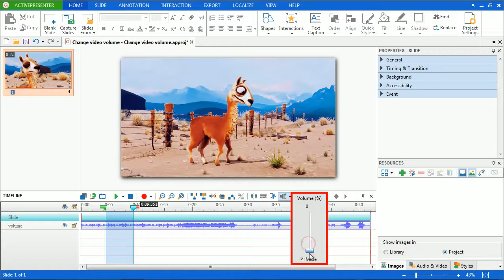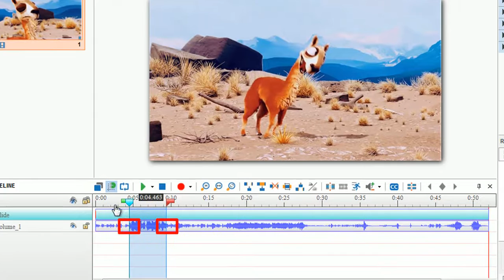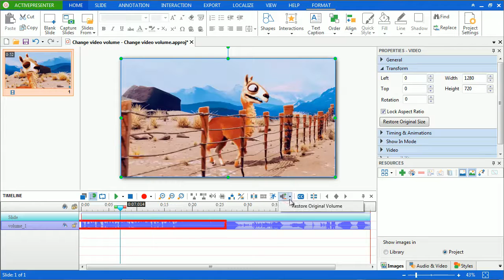How to increase or decrease video/audio volume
In this video we will show you how to increase or decrease the volume of an audio/ video with ActivePresenter.

ActivePresenter - Screen Recording & Interactive eLearning Authoring Tool